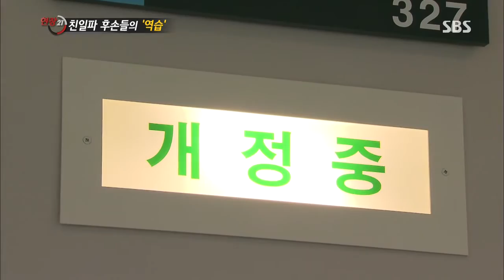친일파 토지소송에 법원은 친일파 손을 들어주다? @[SBS 현장21] 130924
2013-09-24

ㆍ친일파 후손의 역습
ㆍ웅담 캡슐 , 독이 된 '만병통치약'